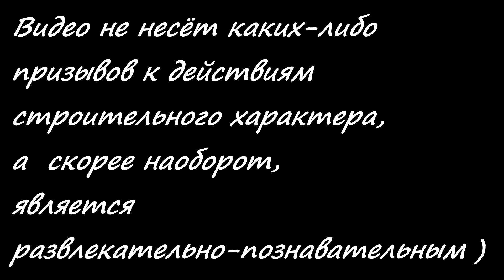Погреб своими руками. Часть 2. Подготовка под возведение стен из кирпича.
Всем доброго, друзья! В этом ролике я расскажу о работах после заливки фундамента под погреб и до начала возведения стен.